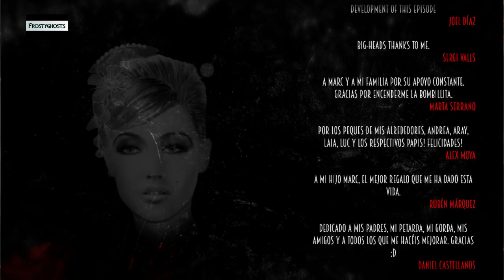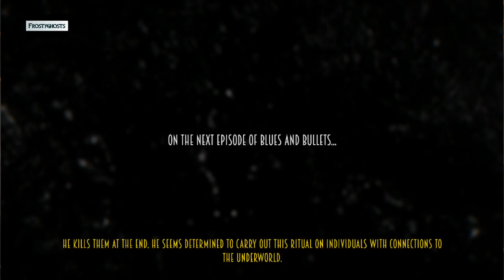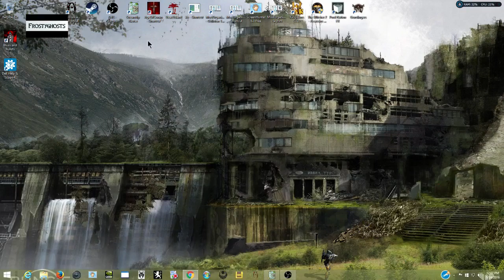Blues and Bullets / Episode 2 ends with audio preview ( audio is a bit loud )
Blues and Bullets / Episode 2 ends with audio preview for Episode 3 and a review of my game choices. ( audio is a bit loud, sorry about that )